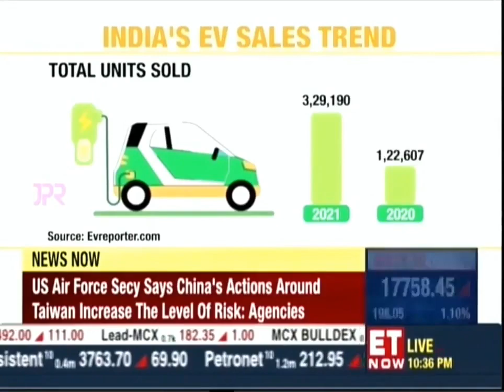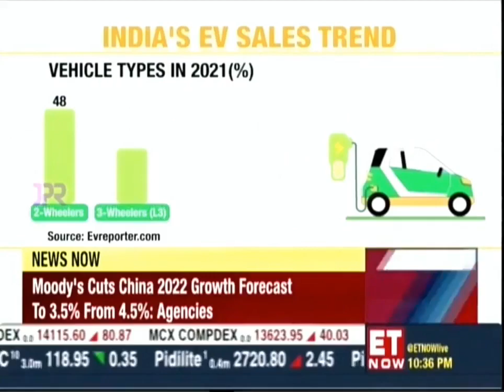Dr. Sudhir Mehta on ET Now - Leaders of Tomorrow - Season 10 - Part 1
Speaking at the Pune Town Hall Edition of ET Now’s Leaders of Tomorrow, Season 10, Dr Mehta reiterated the fact that India is going to be the biggest EV market outside China in the next 10 years. Adding that we are on the cusp of a big revolution in EVs and Hydrogen-powered vehicles, he said that the commercial vehicles will lead the way for people to adopt alternative fuel vehicles. He has predicted that Pune will be the main centre of EV activity around the world.